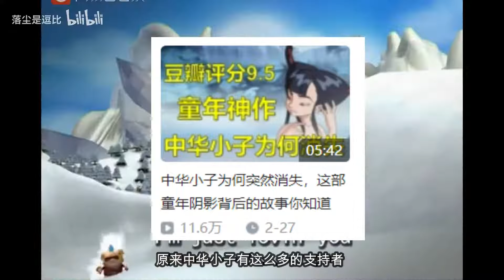猪猪侠大变样！童年女神惨遭整容！猪猪侠曾经涉及抄袭？【落尘是逗比】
猪猪侠大变样！
童年漫画 中国动画 国创 猪猪侠# 本频道制作的所有视频都符合平台的使用政策，没有任何违规行为。